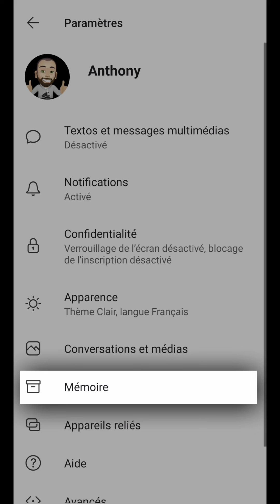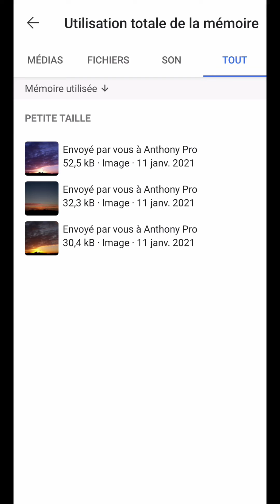NE PAS ENREGISTRER photo Signal, comment DESACTIVER l'enregistrement AUTOMATIQUE sur son TELEPHONE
Ne pas enregistrer photo Signal, comment désactiver l'enregistrement automatique sur son téléphone.
Aujourd’hui, nous allons voir comment faire pour arrêter d’enregistrer automatiquement les photos ou vidéos reçues sur Signal.
Pour l’exemple, on va se rendre dans une conversation en cours.
Comme on peut le voir, différentes images ont été envoyées à notre contact.
Si l’on souhaite afficher tous les médias échangés dans cette conversation, il nous suffit d’aller dans le menu des trois points.
Et de sélectionner la section “tous les médias”.
On nous affiche alors la bibliothèque multimédia de cette conversation
Dans laquelle, on peut retrouver les photos, vidéos, fichiers et sons échangés à l’intérieur de celle-ci.
Avec la possibilité de modifier le mode de classement et d’affichage.
Et même si certains médias ont été supprimés de la conversation, il est possible que l’on en ait gardé une copie sur notre appareil mobile à partir d’une option spécifique.
Pour cela, à partir de l’écran d’accueil, en appuyant sur notre avatar, on va se rendre dans les paramètres de l’application.
Tout d’abord, en allant dans la rubrique “mémoire”, on peut découvrir l’espace de stockage utilisé sur notre téléphone par chaque type de média reçu à travers la messagerie.
Sur “état de la mémoire”, on arrive, de nouveau, dans la bibliothèque multimédia, mais qui concerne, cette fois-ci, la totalité des conversations.
Et surtout, en retournant dans les paramètres et en allant dans la rubrique “conversations et médias”, on nous propose la section “téléchargement automatique des médias”.
Ainsi, selon notre connectivité, on a la possibilité de l’activer ou de le désactiver selon ce que l’on souhaite sauvegarder sur celui-ci.